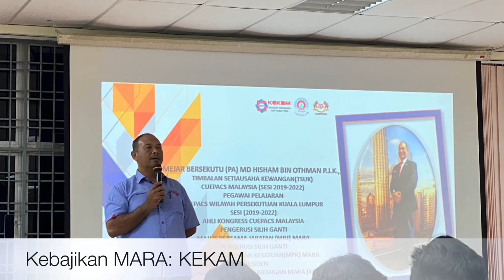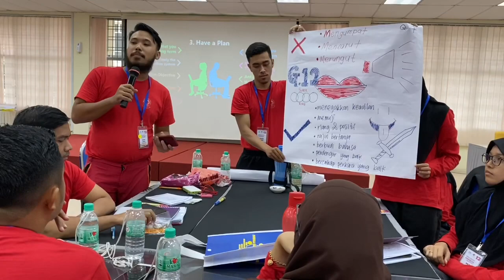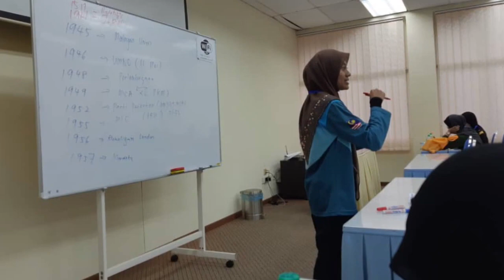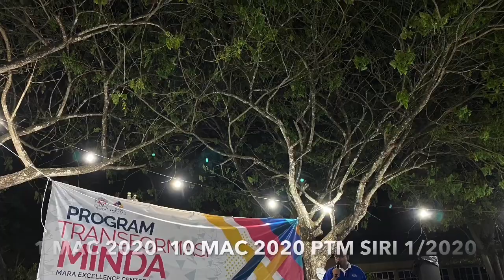Kenangan PTM MARA siri 1/tahun 2020 MEC Jawi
Kumpulan 12  (Super Ring):
Johan (KPMBP)
Zhafri (MARA HQ)
Ridzauddin (MRSM Kepala Batas)
Halim (MRSM Pekan)
Zumadi (MRSM Tawau)
Farah Hanis (MRSM Muadzam)
Asyikin (MRSM Kuala Kangsar)
Julita (PMD Kota Kinabalu Utara)
Zarina (KPM Ayer Molek)
Syafiqah (KPM Seri Iskandar)

Video ini dihasilkan untuk menyimpan kenangan Program Transformasi Minda siri 1/2020 (Peserta 137 orang) bertempat di MEC (ILKM JAWI) pada 1 Mac 2020 hingga 10 Mac 2020. Semoga ukhuwah berkekalan dan diberkati Allah.